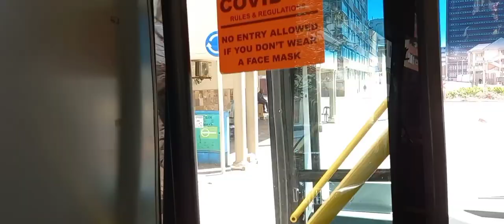People Mover Bus Ride Part 2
Observing beautiful surroundings of this warmest place "Durban" 🇿🇦 while enjoying  the bus ride